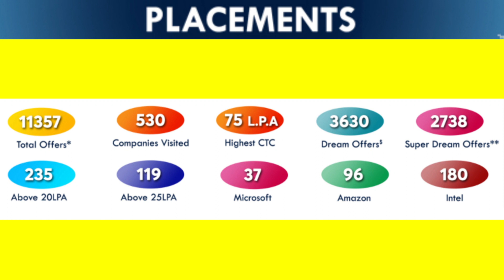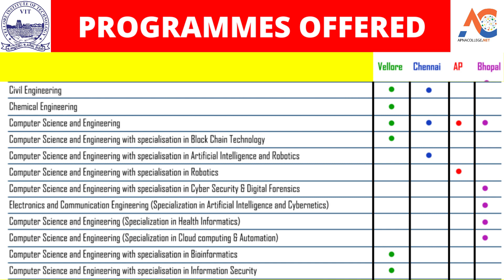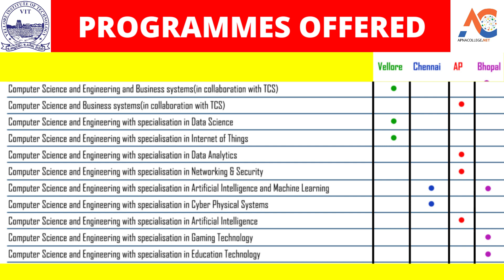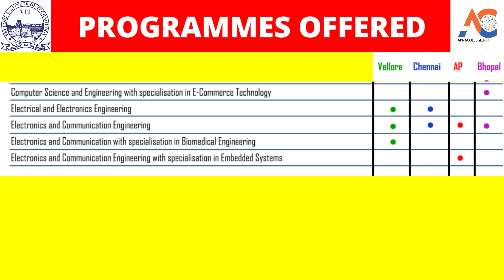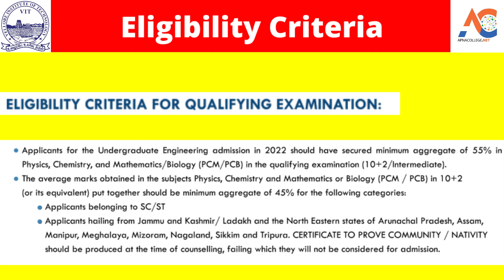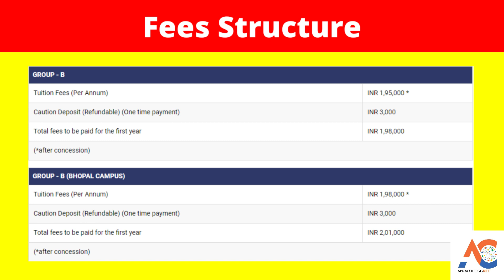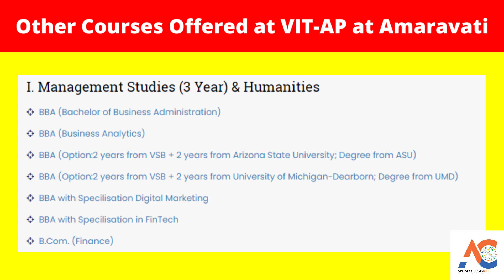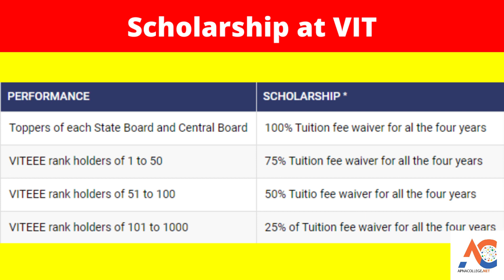VIT Review I Courses I Fees I Campuses I Placement I Admission | Ranking | Approval | Scholarship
Watch The Video To Get Details On VIT Review I Courses I Fees I Campuses I Placement I Admission 2025 | Ranking | Approval | Scholarship

The Video Contains Details About
🔴 Vellore Institute of Technology Vellore Main Campus
🔴 VIT Chennai Campus
🔴 VIT AP Campus
🔴 VIT Bhopal Campus
🔴  VIT Ranking
🔴  VIT Placement 2025
🔴  VIT BBA Course
🔴  VIT B.Sc. Agriculture Course
🔴  VIT B.Tech Courses
🔴  VIT BTech Fees 2025
🔴  VIT BTech Admission 2025
🔴  VIT BTech Streams
🔴  VIT BTech CSE Admission
🔴  VITEEE 2025
🔴  VIT Vellore

VIT was established under Section 3 of the University Grants Commission (UGC) Act, 1956, and was founded in 1984 as a self-financing institution called the Vellore Engineering College. The Union Ministry of Human Resources Development conferred University status on Vellore Engineering College in 2001. The University is headed by its founder and Chancellor, Dr. G. Viswanathan, a former Parliamentarian and Minister in the Tamil Nadu Government. In recognition of his service to India in offering world class education, he was conferred an honorary doctorate by the West Virginia University, USA. Mr.Sankar Viswanathan, Dr.Sekar Viswanathan and Mr.G.V. Selvam are the Vice-Presidents; Dr. Rambabu Kodali is the Vice-Chancellor and Dr. S. Narayanan is the Pro-Vice-Chancellor.
If you have any queries regarding VIT Programmes click the

📌 For More Detailed Information Read Our Blog on Top BTech Colleges in India